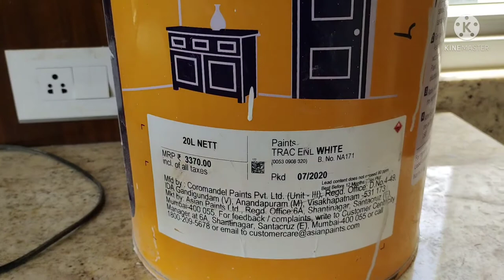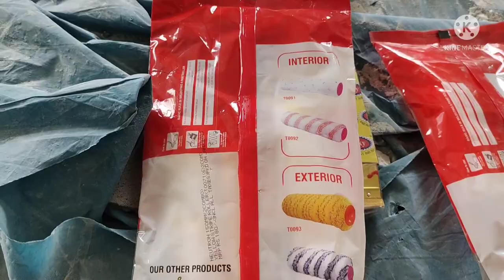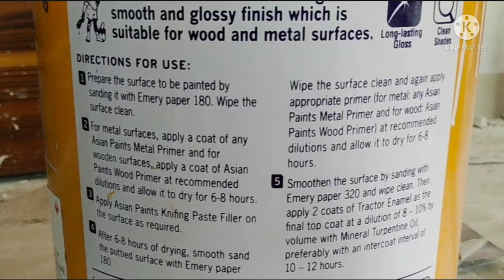Asian Paint tractor Enamel